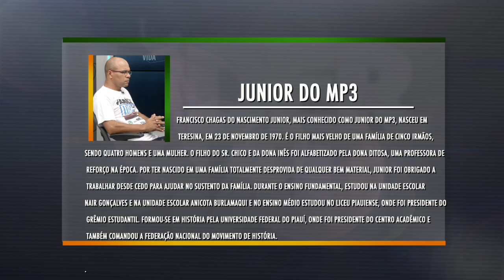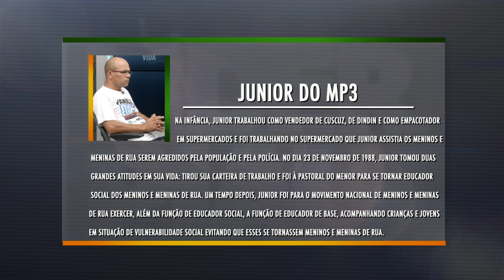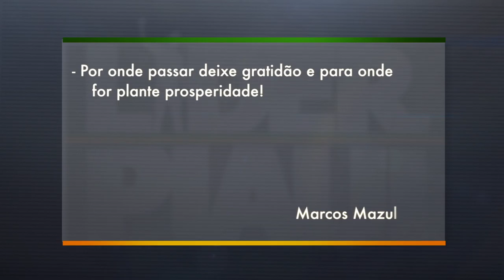PGM LIDER PIAUI BLOCO 01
Confira o programa do dia 24/01, que contou com a participação de Junior do MP3